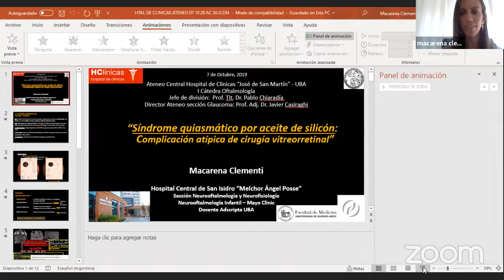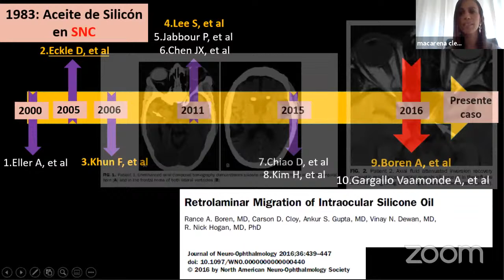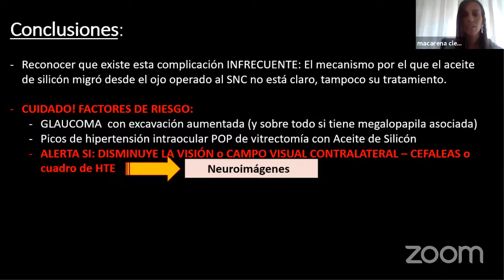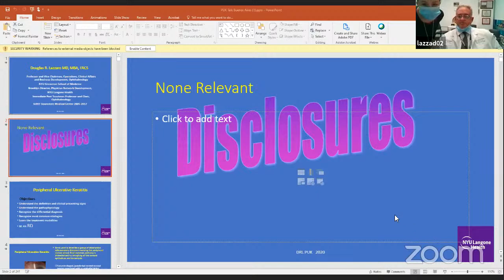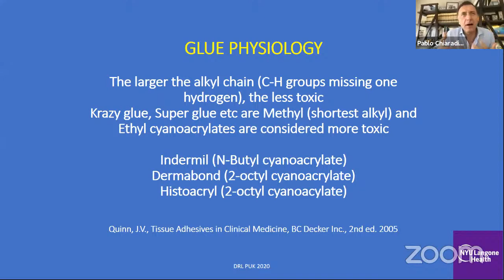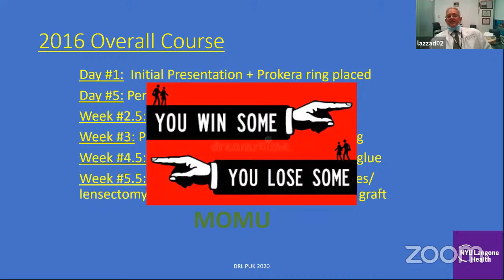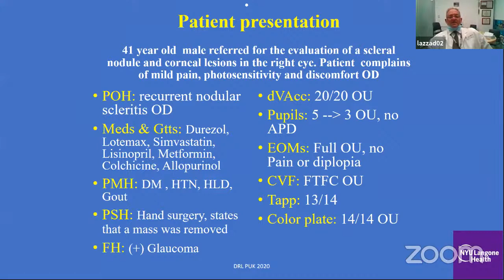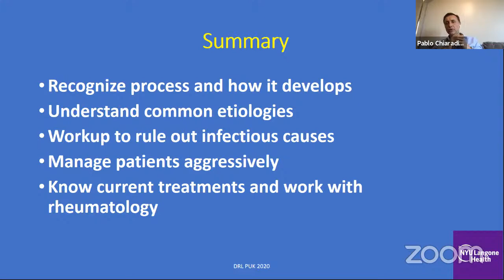Ateneos online ::: Glaucoma